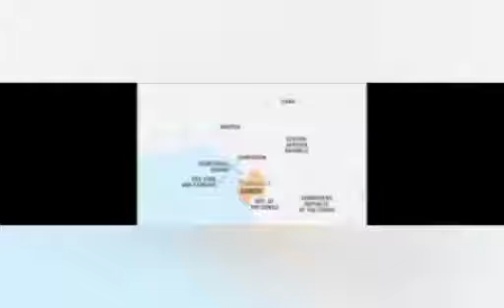AFRICAN UNION IN DILEMA AS GABON CITIZENS APLAUD COUP TAKEOVER, DEVISE NEW STRATEGY TO DISLODGE...